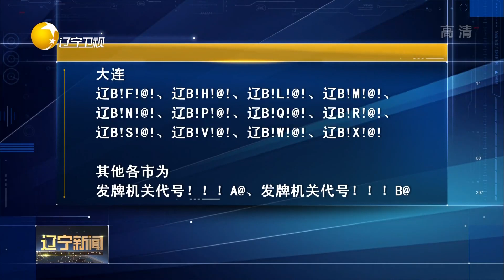辽宁省今天起投放车牌新号段